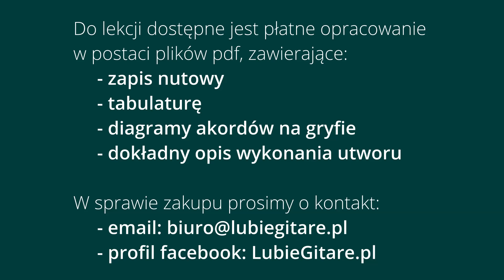Jak zagrać "Naiwne Pytania" (z rep. zespołu Dżem)? Lekcja gitary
Lekcja gitary dla każdego, kto lubi grać akordami.
"Naiwne pytania" to jeden z utworów zespołu Dżem, najbardziej rozpoznawalnych pod tytułem:
"W życiu piękne są tylko chwile". Obowiązkowa pozycja w repertuarze każdego gitarzysty akustycznego i nie tylko.
Kompozycja Benedykta Otręby. Tekst napisał Ryszard Riedel.

Istnieje możliwość zakupu opracowania w formie plików pdf, zawierających:
zapis nutowy, tabulaturę, diagramy dźwięków i akordów na gryfie
oraz dokładny opis wykonania utworu.